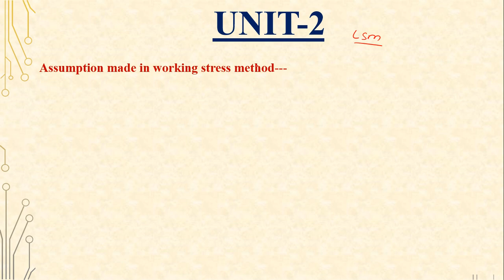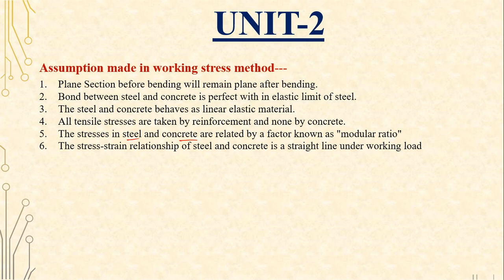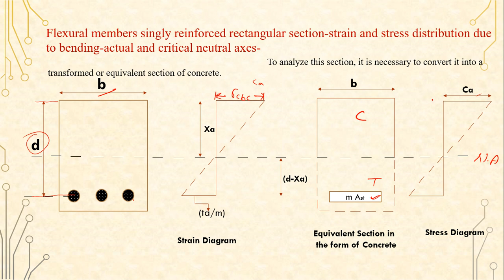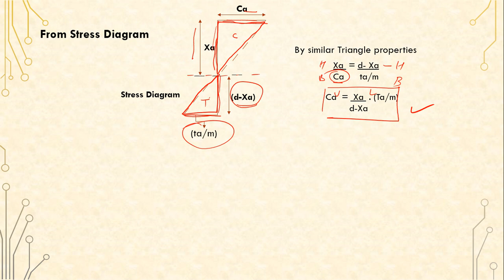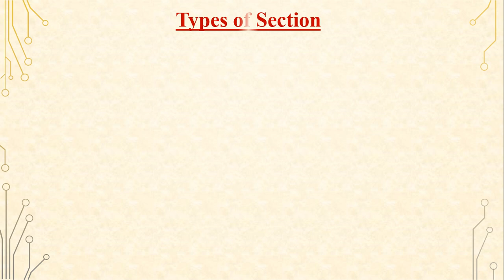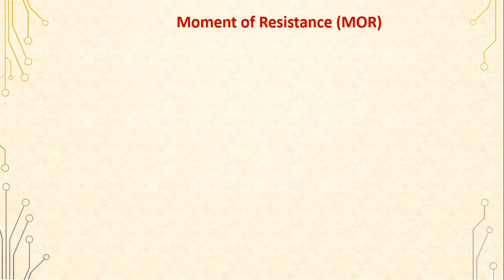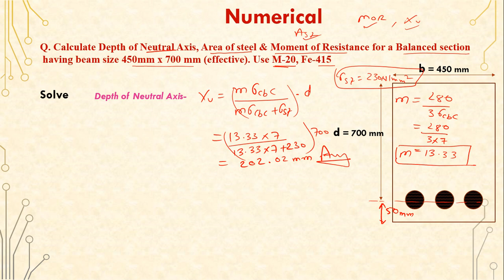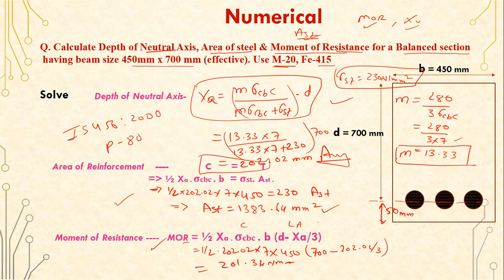RCC Unit 2// Online 5th semester Free Coaching// JUT Syllabus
Assumption made in working stress method---
1. Plane Section before bending will remain plane after bending.
2. Bond between steel and concrete is perfect with in elastic limit of steel.
3. The steel and concrete behaves as linear elastic material.
4. All tensile stresses are taken by reinforcement and none by concrete.
5. The stresses in steel and concrete are related by a factor known as "modular
ratio"
6. The stress-strain relationship of steel and concrete is a straight line under
working load.
PERMISSIBLE STRESSES (CLAUSE B-2, IS456:2000)
The working stress method is based upon the concept of permissible stresses. Permissible stresses are obtained by dividing the ultimate strength of concrete or yield strength of steel (0.2% proof stress) by appropriate factors of safety. The factors of safety used in working stress method are:
(i) For concrete (a) in bending compression – 3.0
                            (b) in direct compression – 4.0
(ii) For steel – 1.78
There are greater chances of variation of strength of concrete due to improper compaction, inadequate curing and variation in the properties of concrete. The chances of variation in the properties of steel are less as it is fabricated in factories where good workmanship and better quality control is possible. So, lesser value of factor of safety is used for steel as compared to concrete. The values of permissible stresses for various grades of concrete are given in Table 21 and for steel are given in Table 22.

Equivalent or Transformed Section As per the assumption (3), all the tensile stresses are taken by steel and none by concrete i.e., concrete in the tensile zone is cracked. So, the concrete area below the neutral axis is neglected and the effective area or the equivalent area of the section in terms of concrete is shown in Fig. 2.3(b). The equivalent area is equal to
the area of concrete in the compression zone and an additional concrete area mAst of conrete corresponding to steel area, Ast
Strain Diagram As per the assumption (1) of elastic theory, the strain distribution is linear, with
value zero at the neutral axis to maximum at the top and bottom fibre. The strain
diagram for the given R.C.C. section is shown in Fig. 2.3(c).
Stress Diagram
As per the assumption (4) of the elastic theory the stress-strain relationship is linear
for concrete. So, the stress diagram is also a straight line with value zero at neutral
axis and varying linearly with the distance as shown in Fig. 2.3(d).
Maximum permissible stress at the top most fiber in concrete =σcbc
Maximum permissible stress in steel =σst
Maximum stress in equivalent concrete area at the level of steel= σst
m
Note: 1. The suffix cbc in σcbc stands for permissible stress in concrete in bending
compression.
2. The suffix st in σst stands for permissible stress in steel in tension.
Neutral Axis (n)
Neutral axis lies at the centre of gravity of the section. It is defined as that axis at
which the stresses are zero. It divides the section into tension and compression
zone. The position of the neutral axis depends upon the shape (dimensions) of